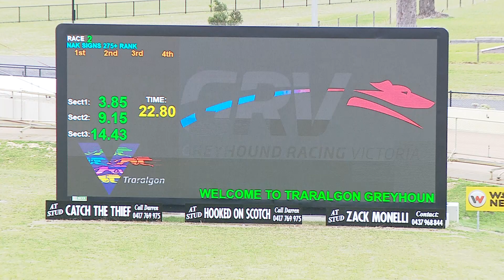TRA MON 05 FEB 24 R2